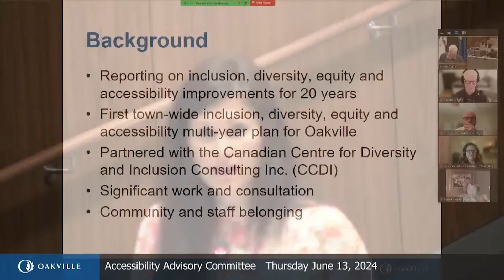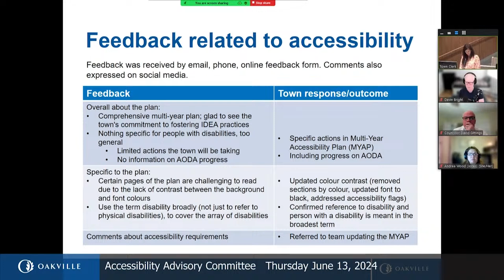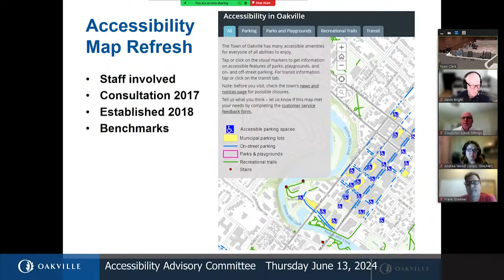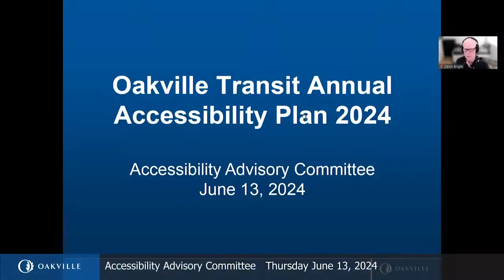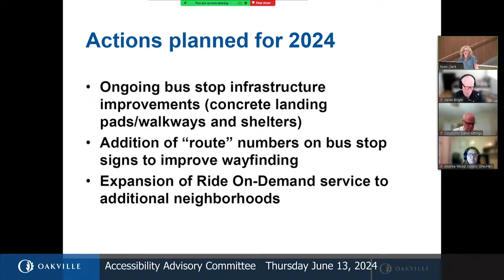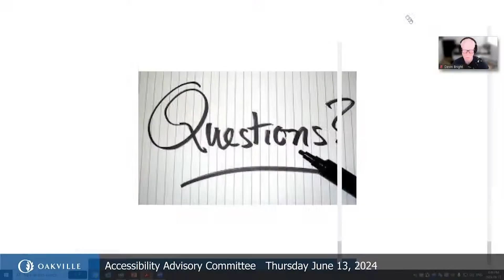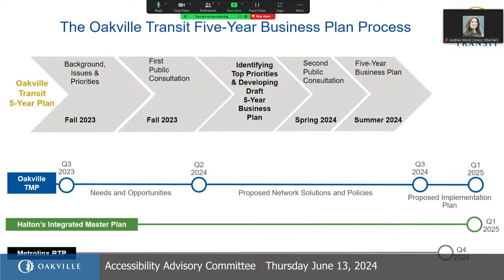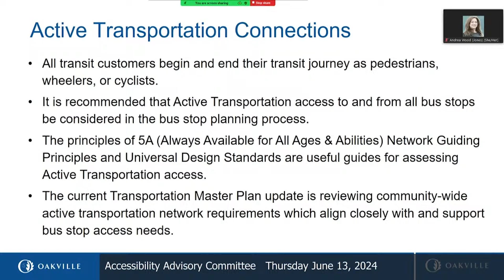Accessibility Advisory Committee, June 13, 2024